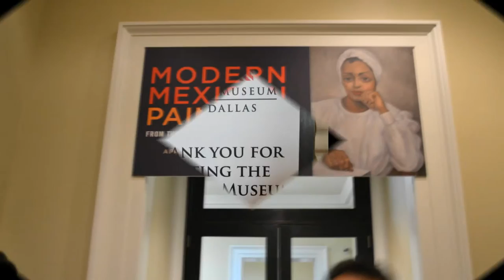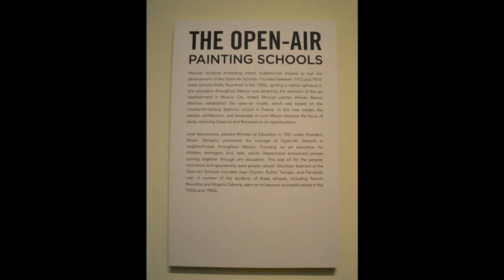MODERN MEXICAN PAINTING IN MEADOWS MUSEUM SMU DALLAS TEXAS EEUU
MODERN MEXICAN PAINTING : From the Andrés Blaisten Collection April 29 - Augost 12, 2012
80 fundamental woks by more than 40 outstanding artists of the erly 20th century demonstrate
the social, politicaland artistic patchword that shaped México and its art.
María Izquierdo,Rufino Tamayo, Gabriel Fernandes Ledesma, Diego Rivera Ramos Martínez Roberto montenegro, Orozco , Siqueiros, Díaz de León,
 Música .In the Prism Barrie Gleden.